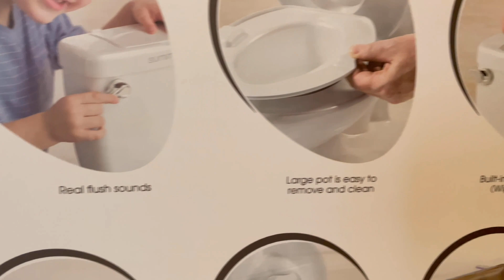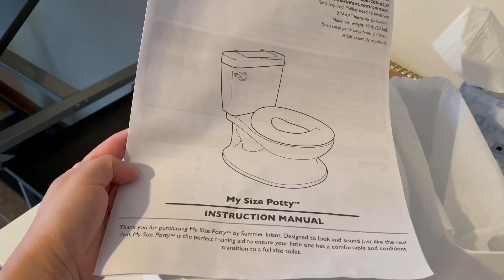POTTY TRAINING 19 MONTH OLD BOY | TODDLER POTTY TRAINING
You may also like these videos of Inay Badiday:

- HOW TO CHANGE A TODDLER’S DIAPER | HOW TO CHANGE A DIAPER WHEN YOUR CHILD RESIST IT